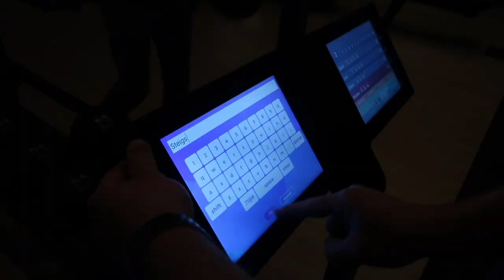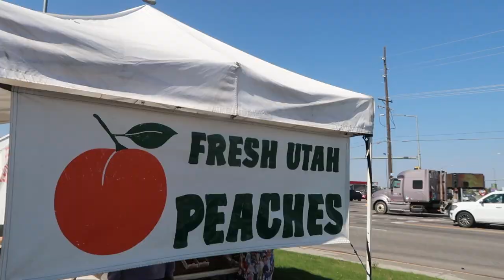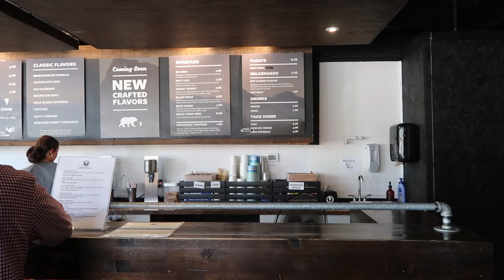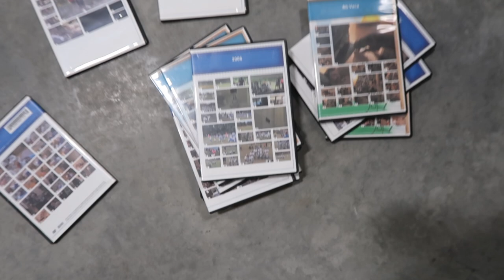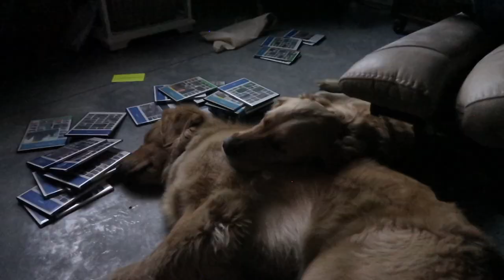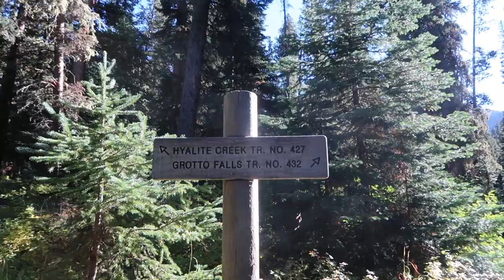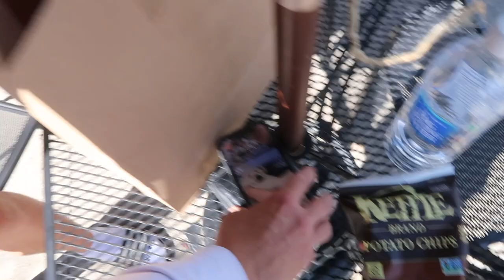MONTANA VLOG: Big Sky for a day, Hiking & Exploring, Moving...?